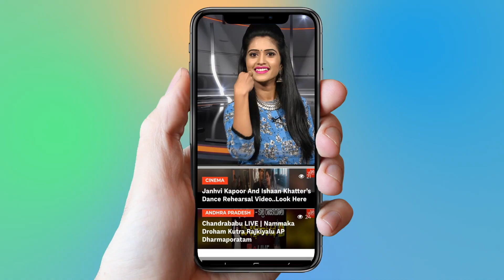Akhil Akkineni New Movie In Konidela Productions | Ram Charan | Tollywood | YOYO Cine Talkies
Akhil Akkineni New Movie In Konidela Productions,
  Ram Charan,
boyapati srinu,
  Tollywood,
latest movie updates in telugu,
boyapati srinu next movie with akhil akkineni,